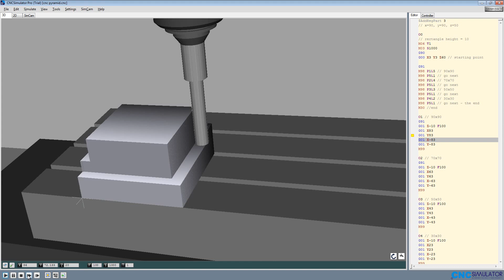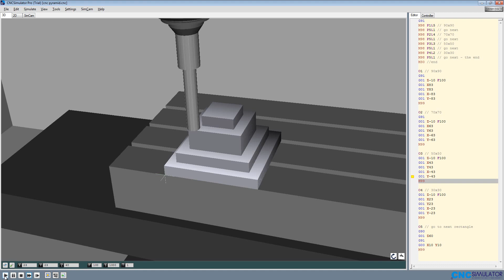CNC Milling - Pyramid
Creating a pyramid using a CNC milling machine.